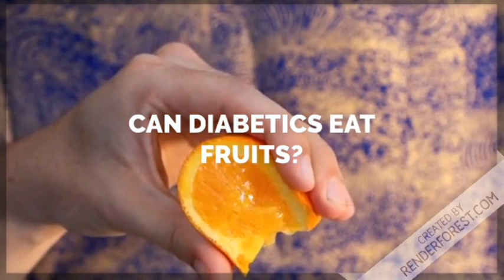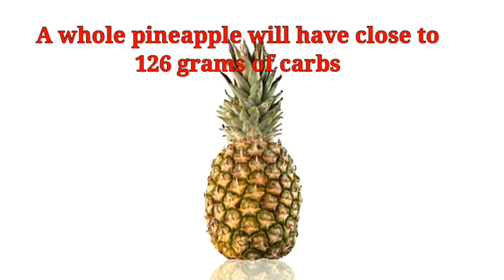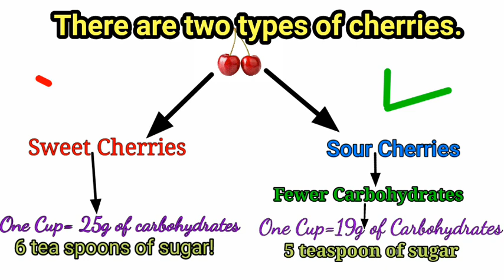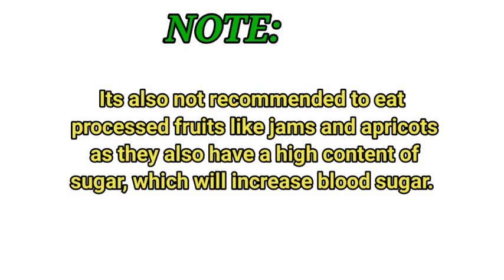Worse Fruits For Diabetes.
The question most people ask is can Diabetics eat fruits?
The answer is yes, Diabetics can eat fruit; but they must ensure they track the amount of carbohydrates that are in the fruits. Certain fruits contain high amount of natural sugar and can spike blood sugar. But many fruits are also beneficial in helping those with diabetes Control blood sugar levels.

NuviaLab Immune
NuviaLab Immune is a food supplement, which supports the functioning of the immune system in a comprehensive way. The product contains the highest quality plant extracts that help increase immunity and accelerate regeneration.

The Gout Code(TM) Your Guide To Eliminating The Pain In 7 Days Or Less